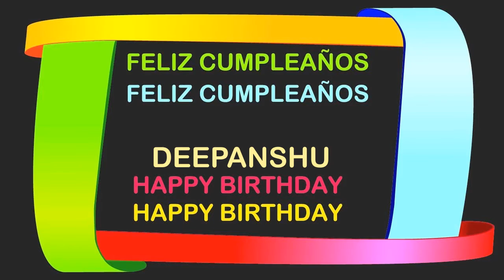Deepanshu Birthday Postcards & Postales